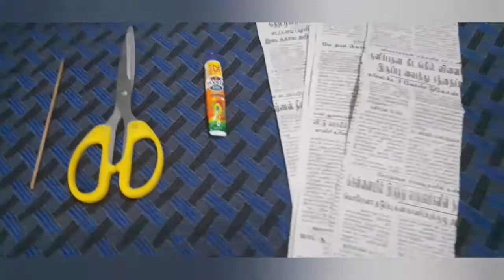Home made DIY Newspaper Doll(African Girl)|Home decor ideas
Easy home made craft using newspaper... home decorating craft..
Lockdown effect